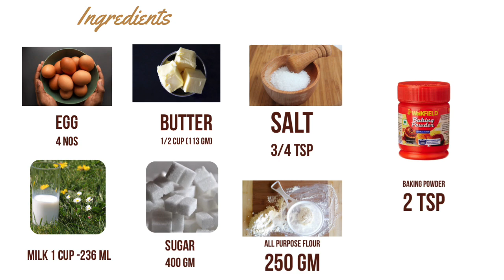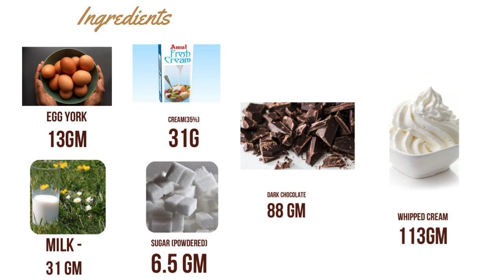How to make Barbie Doll Cake? Barbie Cake Tutorial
This is a video blog to teach you how to make a barbie doll decorative cake at home.

Ingredients and Recipe is mentioned below.
Ingredients for the cake
4  Eggs
1 cup whole milk- 236ml
½ cup butter 1 stick, cut into pieces - 113g
2 cups granulated sugar - 400g
3/4 teaspoon salt
2 cups all-purpose flour - 250g
2 teaspoons baking powder

How to make the cake

Two cakes can be made with this batter.
Start with four large eggs. Beat them until pale yellow and well-beaten
Add powdered sugar and vanilla essence sieve THE DRY INGREDIENTS SLOWLY into egg mixture.
Heat milk and butter in oven for a minute until both get mixed together.
Stir this hot milk mixture into your cake batter.
Pour batter into greased mould with butter and dusted with flour.
The batter will be thin, this is perfectly normal.
Preheat oven @ 180 degree 10 minutes and bake @ 180 degree for 50-60
Bake until it turns golden brown and insert a toothpick  in the center of the cake to check. If it comes out clean, the cake is ready.
Let it cool before frosting.

Chocolate Mousse - Ingredients

Milk - 31g
Cream (35 percent) - 31g
Egg yolk - 13g
Sugar - 6.5g (powdered)
Dark Chocolate - 88g
Whipped cream - 113 GM
Whisk sugar and egg nicely
Warm milk and cream together in oven Till it get mixed completely
Pour the warm mixture to the egg
Sieve the mixture and cook till 80 degree Celsius in oven
Pour the melted chocolate and mix well
Fold the whipped cream at 40 degree Celsius.
Mousse ready for layering.

Assembling

Layer the cake
Spread mousse on each layer
Insert barbie from top slowly without cracking the cake
Do the crumb coat with whipping cream
Freeze it for half an hour
Start piping the whipped cream with desired nozzles and desired colour as per your wish.
Freeze it for 1 hour before cutting the cake.